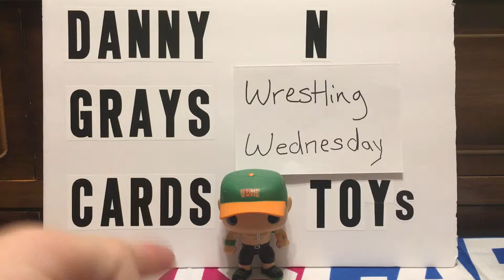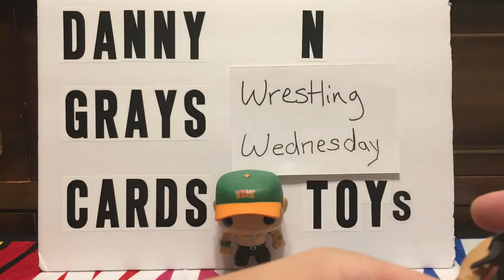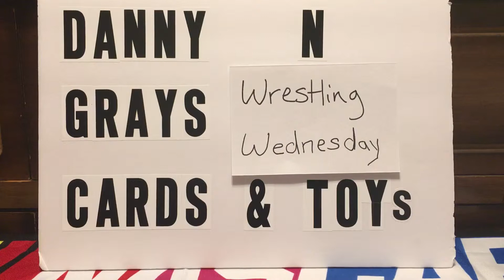Wrestling Wednesday episode 4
In this episode we look at the Bella twins hope you all enjoy !!